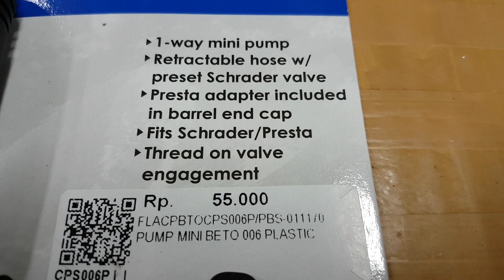Mini Pump Beto with Hose CPS-006P PLASTIC BARREL ⭐⭐⭐⭐⭐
Hai juragan... jika minat segera CO disini ya

*MINGGU LIBUR*
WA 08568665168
GOOGLE MAPS

TERIMA KASIH 🥰